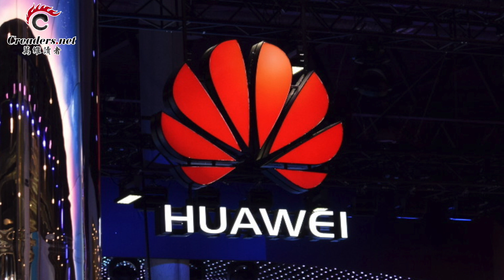李鹏追悼会信息丰富：胡锦涛不愿与江泽民同台 温家宝与李鹏梁子不浅 | 解放军正在香港边界集结 白宫密切监视 | 美中第12轮谈判提前结束 中国强力怼川普 （《万维读报》20190731）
美中第12轮贸易谈判半天即结束
中国强力怼川普 华春莹升官后越来越强硬
李鹏追悼会信息丰富：胡锦涛不愿与江泽民同台  温家宝与李鹏梁子不浅
川普突放冷招拖延战机售台 国会指控以台湾为筹码
中国军力正在香港边界集结 白宫密切监视
解放军驻港司令就香港形势发表强硬谈话